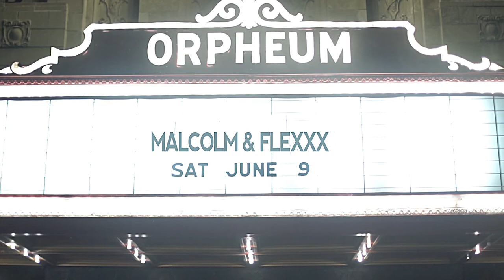Malcom and Flexx "Nitty" Directed by Michael Alston and Nate Eugene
A.T.G entertainment present their first artist, Malcom and Flexx, an up & coming group from Madison, Wi.

All The Glory Entertainment
Director- Michael Alston
Co- director- Nate Eugene
Grip- Rob Nguyen
Editing by Michael Alston, Nate Eugene and Rob Nguyen